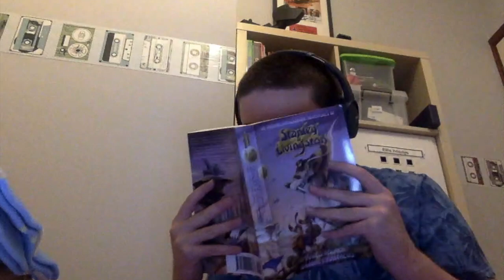A Gerry Anderson Series That Could Have Been (REUPLOAD)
Reuploaded because the original upload cut off before it could finish...for some bizarre reason.

So I just discovered that in-between Lavender Castle and New Captain Scarlet, one of the projects that Gerry Anderson tried to get funding for was another collaboration with Rodney Matthews, a stop-motion children's sci-fi series called "Stanley and Livingston" - which I will tell you more about in this video.

What is your opinion on it, and would you have liked to have seen this series brought to life?